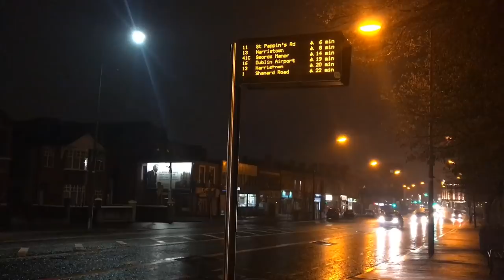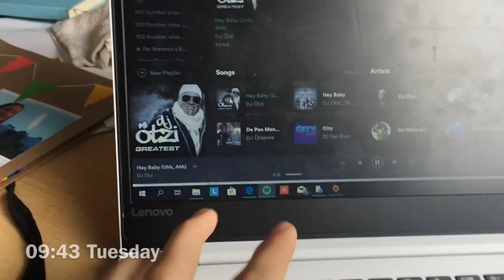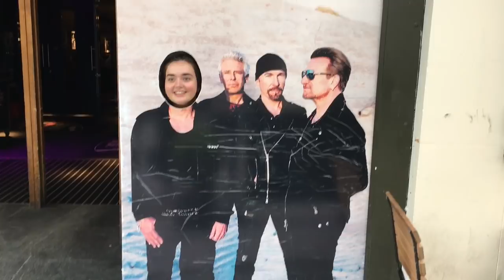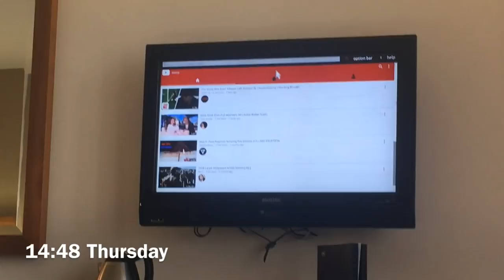DCU MPS | Weekly Vlog #22 ~ Dylan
The first of our 2019/2020 vlogs, and we have smashing one to start us off. The busy life of Ireland's Best Fresher Dylan McClorey is laid bare for us all to enjoy. So sit back, relax and let Dylan guide you through his wild week!